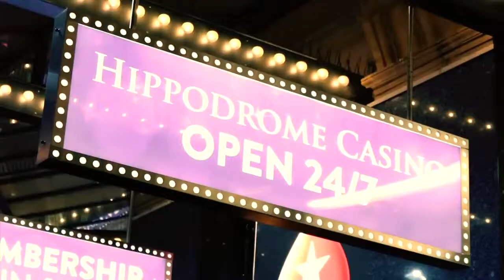The PB Underground Performing At The Hippodrome LIVE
The PB Underground Performing At The Hippodrome LIVE in London's Leicester Square.